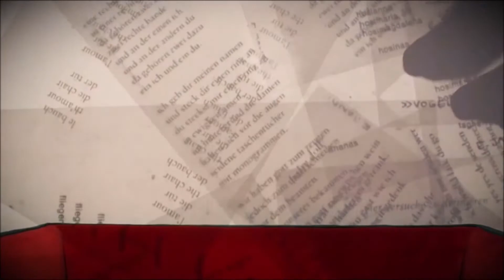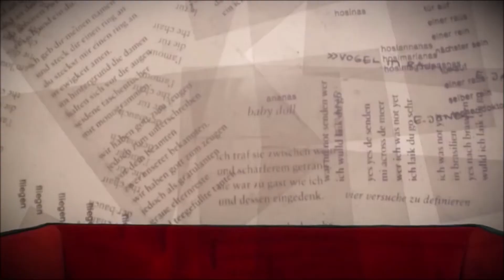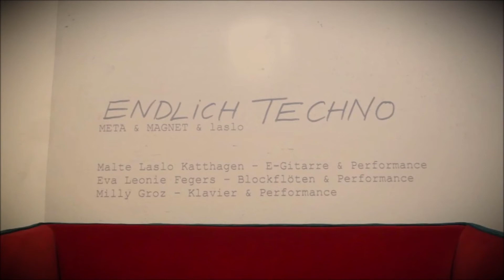Meta & Magnet & Laslo – endlich TECHNO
Eva Leonie Fegers – recorder & performance
Milly Groz – piano & performance
Malte Laslo Katthagen – electric guitar, programming & performance